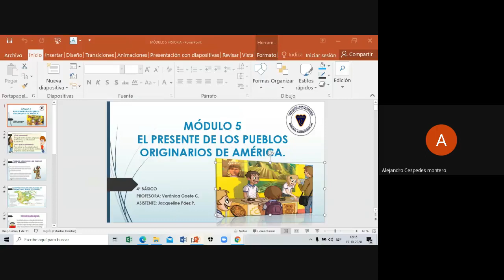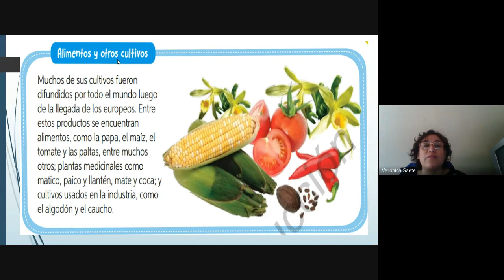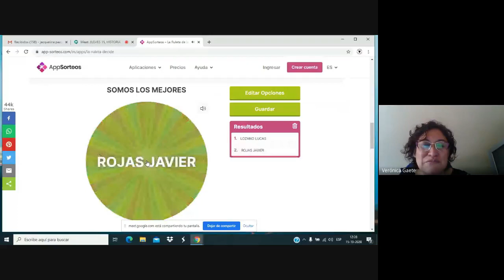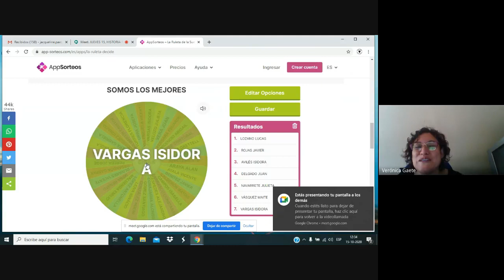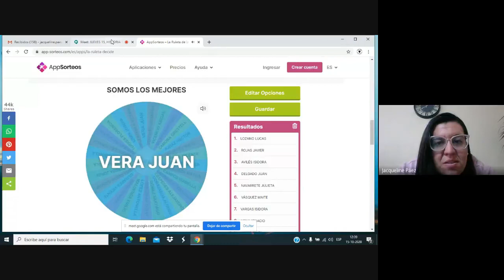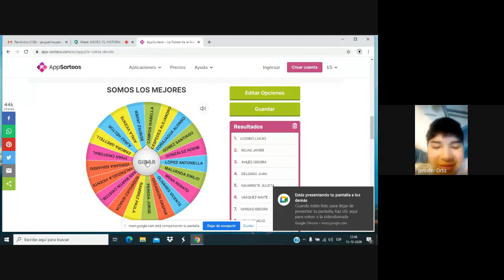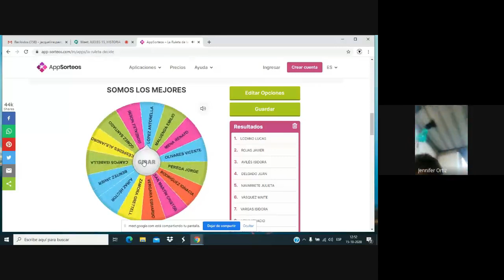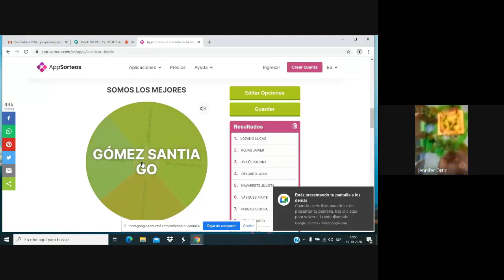4° BÁSICO , HISTORIA RESUMEN MODULO 5 ,15-10-2020